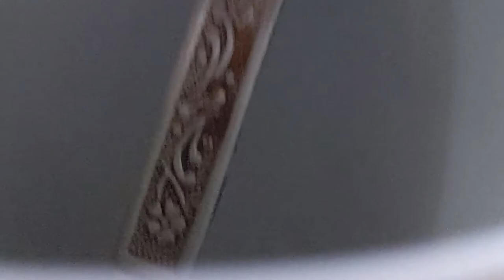The Coffee Mug Tale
This  video was done for the sole purpose of an Assignment called Storytelling Techniques.

JayRoddragon Top 10 Best Chill Non Copyrighted Background Music!